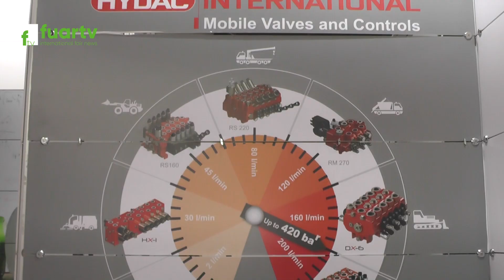HYDAC: Hidrolik ve Filtrasyonun Lideri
Merhaba endüstriyel sektörün liderleri! HYDAC olarak, hidrolik ve filtreleme çözümlerinde uzmanlaşmış bir markayız. Müşterilerimizin ihtiyaçlarını karşılamak ve makinelerinin performansını artırmak için en gelişmiş teknolojiyi sunuyoruz.

81 İlde Ve Yurt Dışında Fuarların Nabzını Tutmaya Devam Ediyoruz. Hızla Çoğalan Projeler ve Profesyonel Ekip Arkadaşlarımız ile Tüm Fuarlarda Sizlere Hizmet Vermekteyiz.